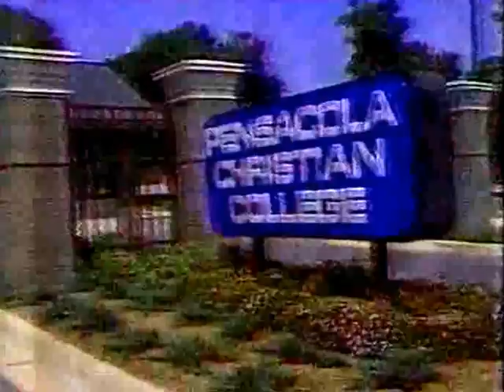Carnell Davis-Impact Television Broadcast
Carnell Davis-Impact television Broadcast-Mobile Alabama- Prichard Housing Authority
Ms Sandra. Kennedy- Mobile Chapter America Red Cross Project Share Guest